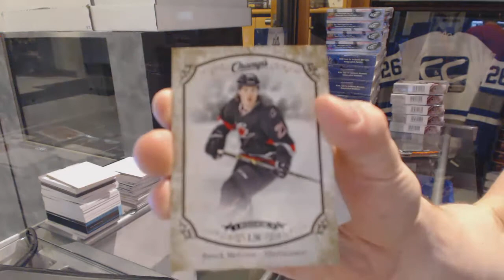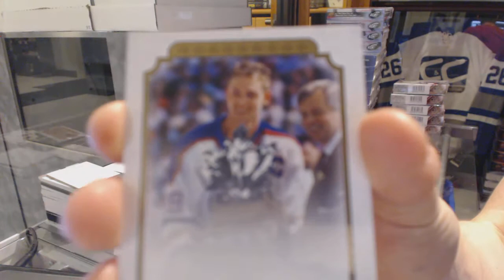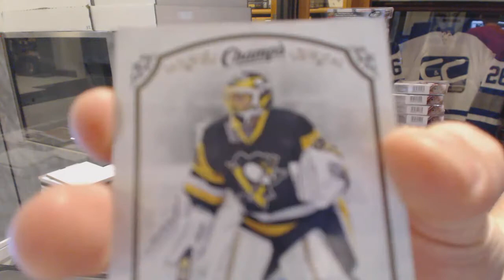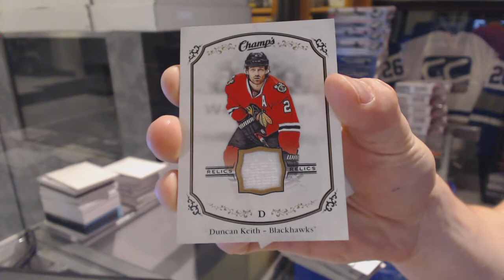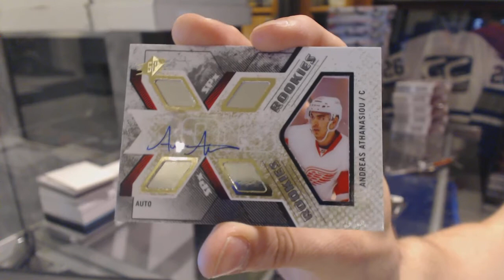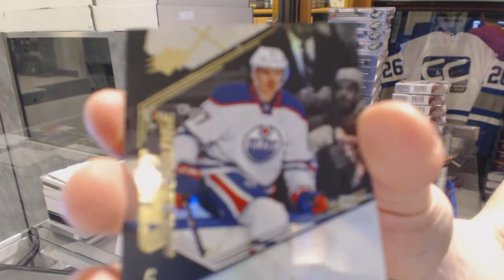15-16 UD Champs & SPx Hockey 2 Box Break - C&C 6586